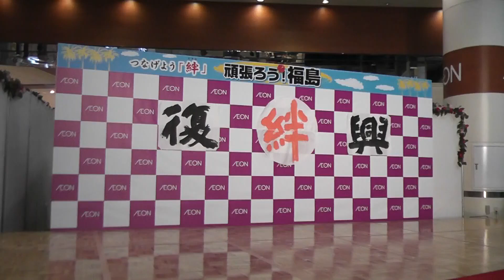'11,8 フラガール 全国きずなキャラバン 越谷 タフワフワイ Ta Hu Wa Hu Wa I フラガール ハワイアンズ フラ フラダンス Hula Dance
Spa Resort Hawaiians is located in Iwaki, Fukushima, Japan.

Polynesian Show

ファイヤーナイフダンスチーム　SivaOla シバオラ
Fire Knife Dance Tean Siva Ola

斉藤和雄とエテネタヒチアンズ　現　エテネタヒチアンズ
Saito Kazuo & Ete ne Tahitians